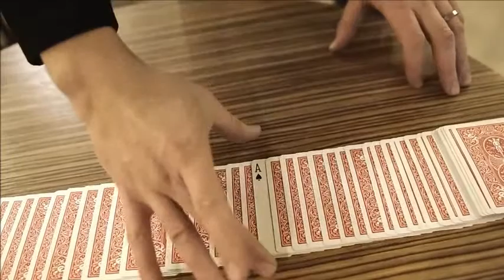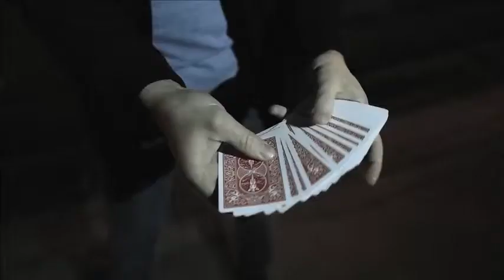Dissolve by Francis Menotti